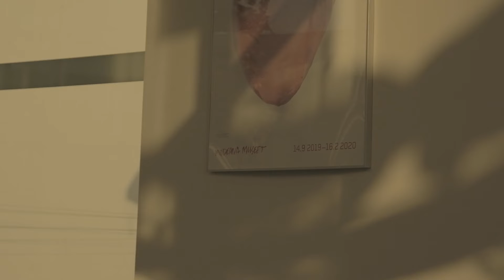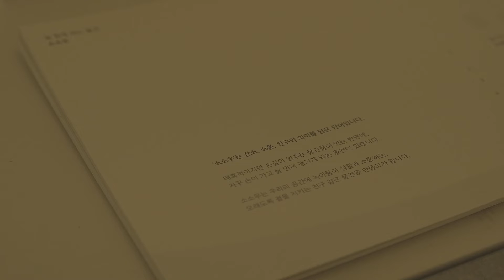EERT SIKDANG 이이알티 식당 :: NONCONTEMPO 넌컨템포 | Ambient Sound 전시회 Exhibition Interior Space SEOUL KOREA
Thank you for being a part of MIVERSE channel today :)